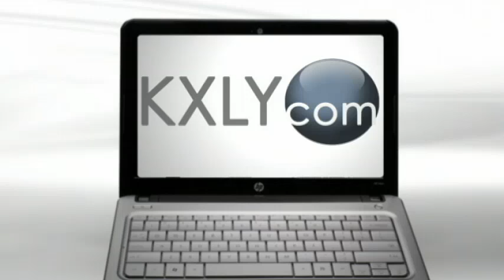City works towards better snow response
The City of Spokane wants your help creating a better snow plan. KXLY4's Casey Lund reports.